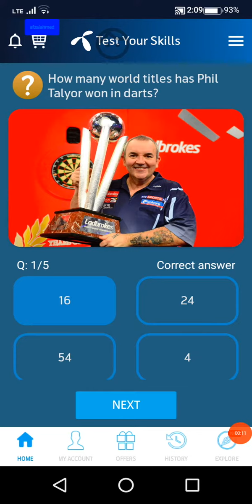1 April my Telenor app answers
1 April my Telenor app answers
Quiz Answers | Quiz  answers 100%correct. Complete your quiz offer with 100% accuracy and get credited.
Quizzes are constantly updated. New questions are added and answers are changed.